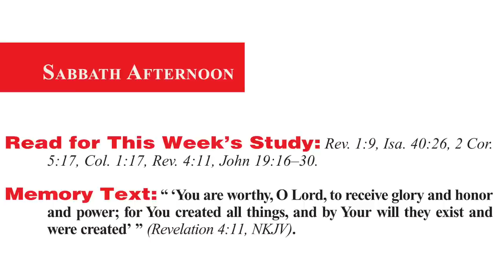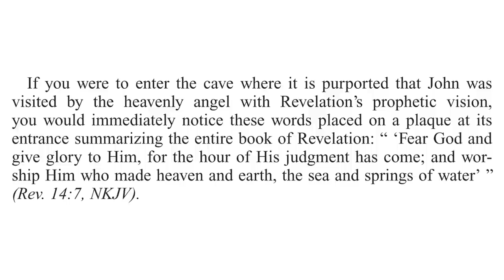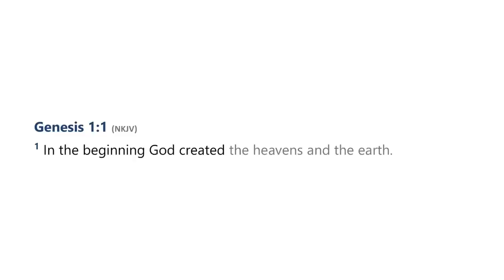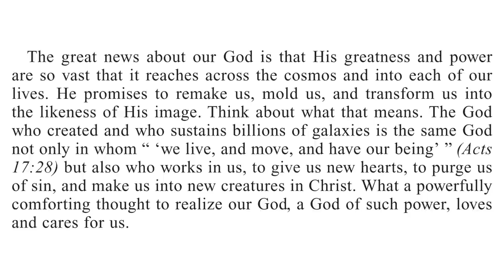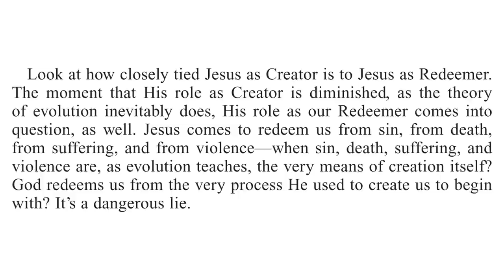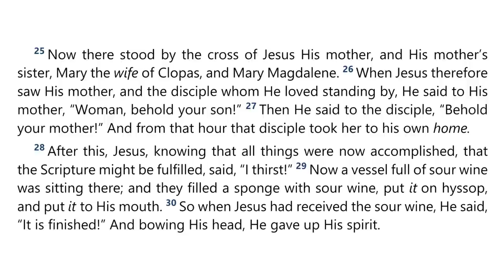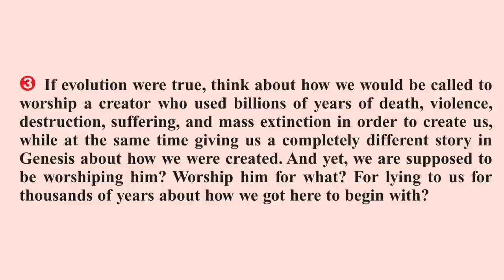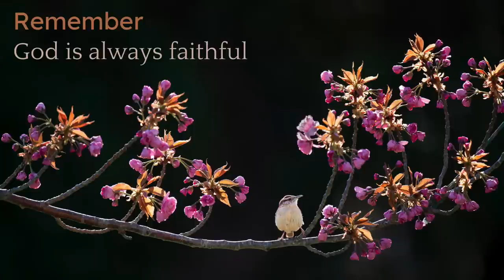2023 Q2 Lesson 07 – Worshiping the Creator – Audio by Percy Harrold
00:00 | Opening Prayer
02:16 | Sabbath Afternoon, May 06
04:18 | Sunday, May 07
09:23 | Monday, May 08
13:55 | Tuesday, May 09
18:22 | Wednesday, May 10
23:31 | Thursday, May 11
29:11 | Friday, May 12
32:22 | Inside Story
35:32 | Final Notes

📖  Read for This Week’s Study:
Revelation 1.9, Isaiah 40.26, 2 Corinthians 5.17, Colossians 1.17, Revelation 4.11, John 19.16–30